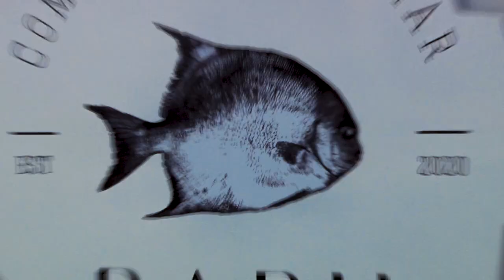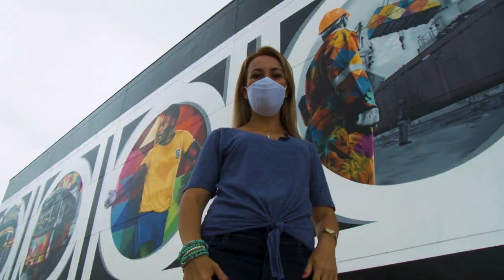Conheça como ficou a Nova Ponta da Praia!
Você já viu como a Ponta da Praia se transformou nos últimos meses? Com a inauguração do novo Centro de Convenções de Santos, o mais moderno do Brasil, a Prefeitura de Santos encerra o pacote de obras no bairro, que ficou repaginado!

O novo cartão de visitas da Cidade também ganhou um visual totalmente instragramável. Um dos maiores nomes da arte urbana no País, Eduardo Kobra, assina a fachada com um mural homenageando ícones de Santos.

A Ponta da Praia também ganhou um novo Mercado de Peixes e o Deck do Pescador, com estrutura reforçada contra ressacas. A Av. Saldanha da Gama está incrível, com fonte interativa para a criançada se divertir e um monumento que conquistou o coração do santista.